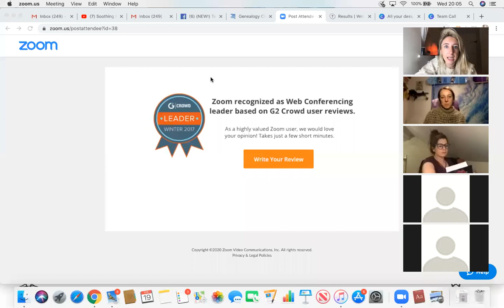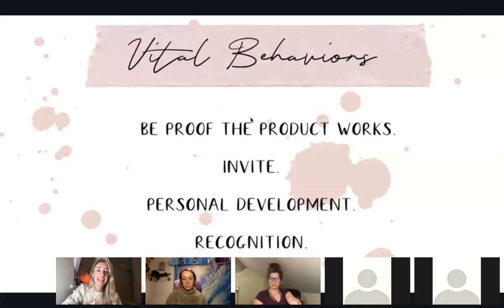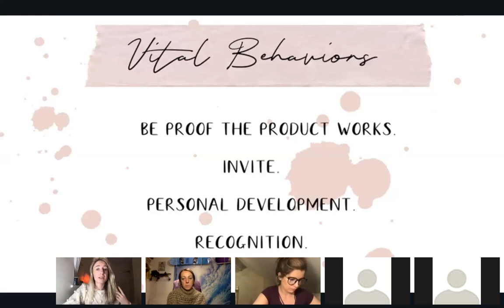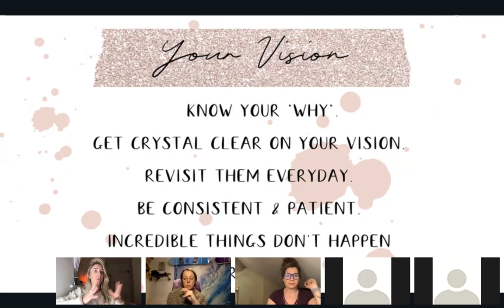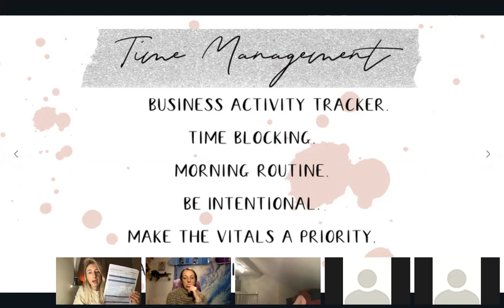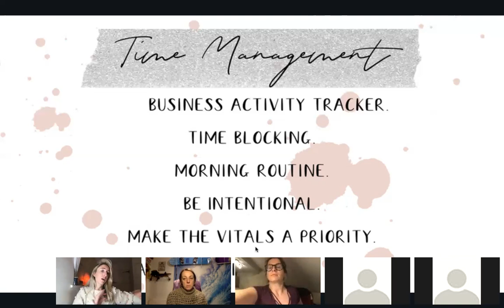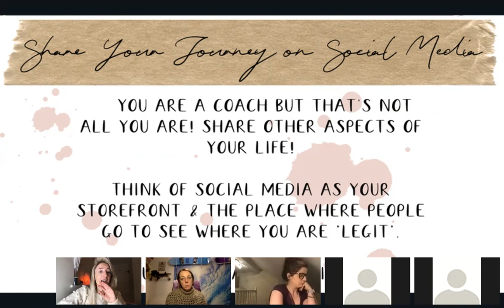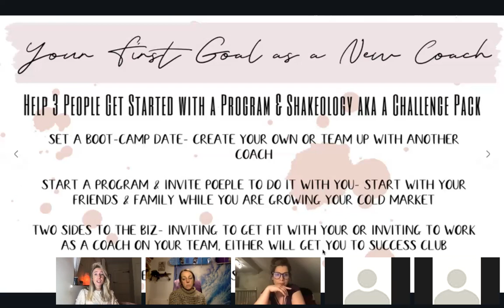Getting Started Right Call Wednesday 19th February